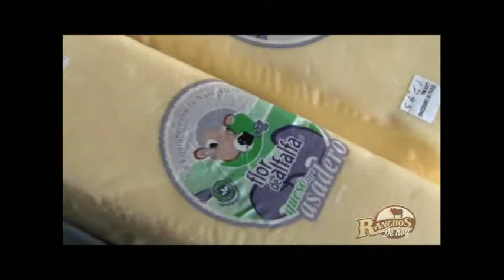36 Rancho Flor de Alfalfa Ganado Jersey Parte2 y Vendimia freiset